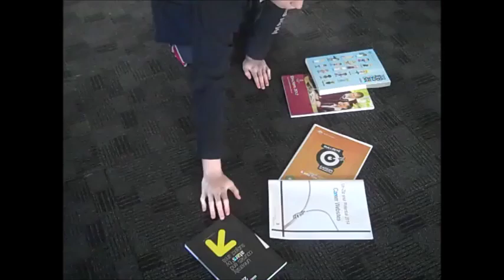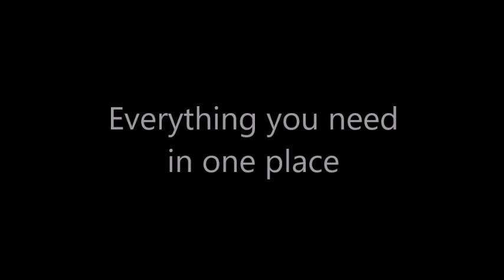Collegiate Subject Choice App Pitch Video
This app includes information about subject selections in years 9 to 12 at St Michael’s Collegiate School, all based on the Collegiate Subject Guide. It provides information about UTAS and TasTAFE with links to the websites, and there will be links and information about scholarships to the Universities within Tasmania. And finally, there will be additional links to quizzes about careers and personality tests if you need some help to find a place to start. All of these features together create an easy to use and easy to access app, full of all the information you need to make the right decisions for your future.